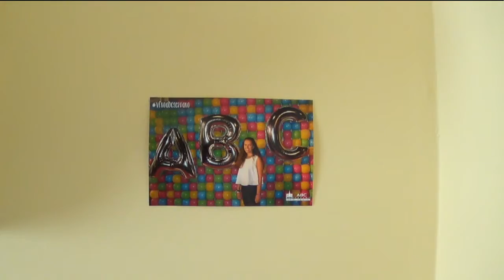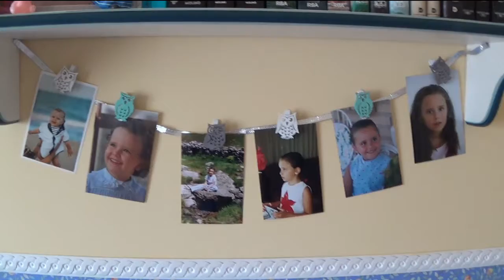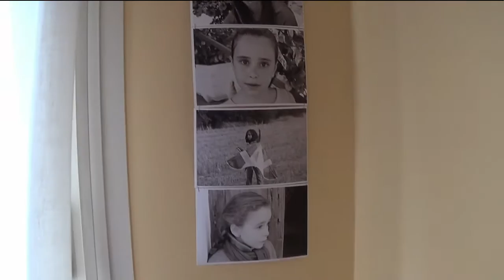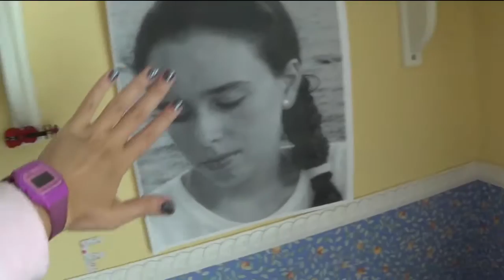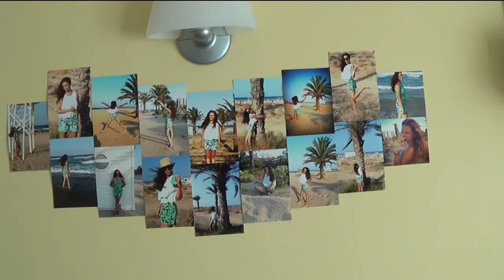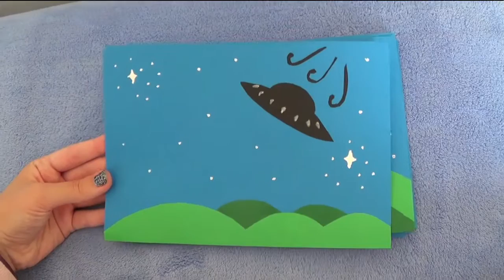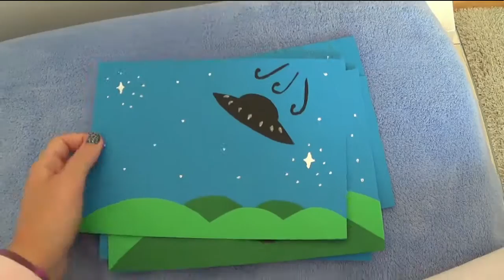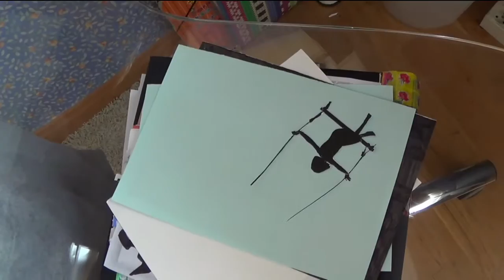❤ROOM TOUR❤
Buenas tardes a todos !!! os traigo el video que tanto queriais muchos de vosotros. Espero que os guste mucho. Dejadme en los comentarios qué os ha parecido así como ideas para nuevos vídeos, qué quereis que pinte para halloween, si quereis que haga el tuto de DREAM de la pared...
En finn besitos grandes para todos BYEE